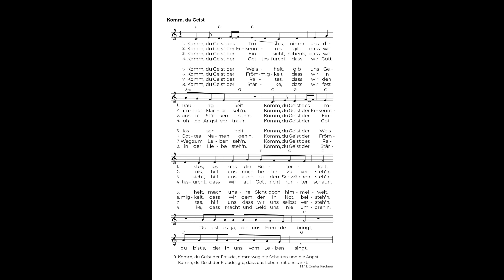Komm du Geist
Dieses Lied war das Titellied unseres Countdown zum Pfingstfest, den man auch hier auf dem Kanal anhören kann.